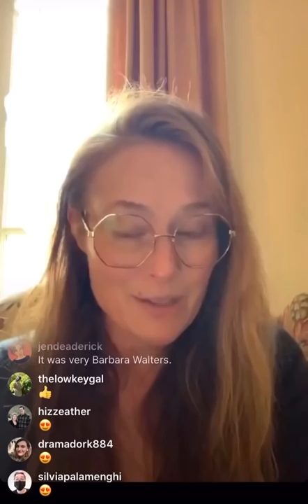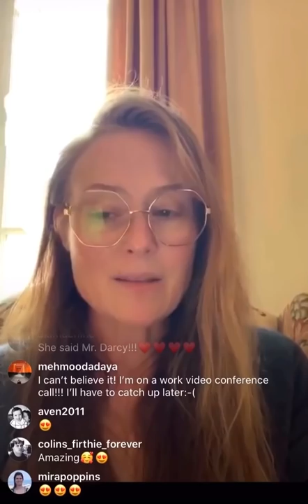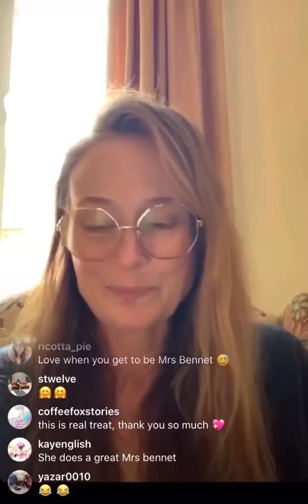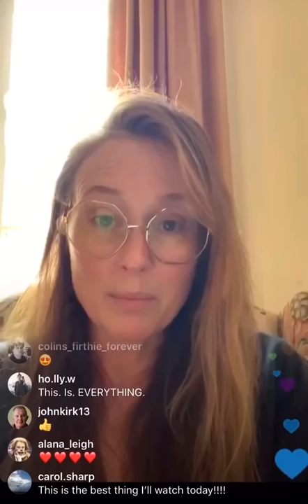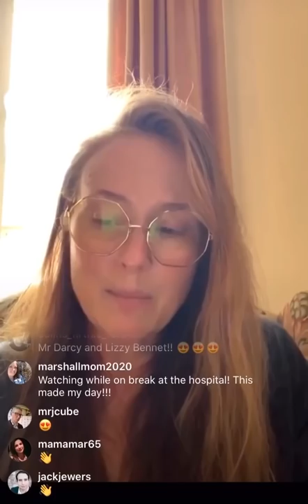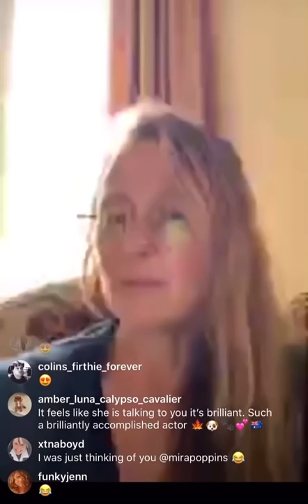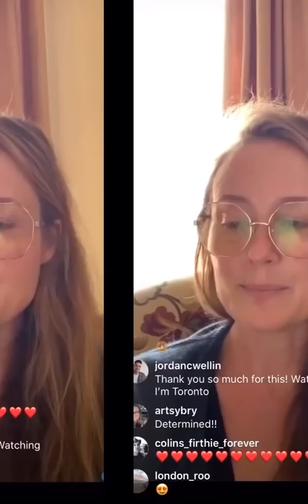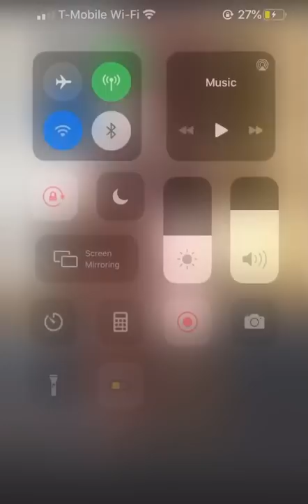Jennifer Ehle reading Pride and Prejudice pt 2